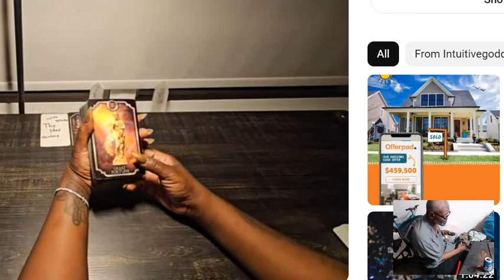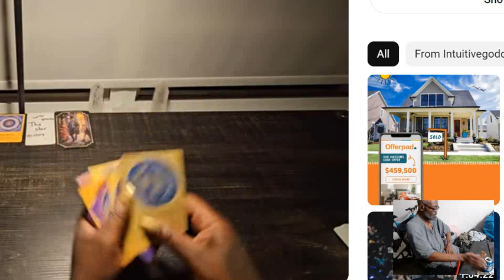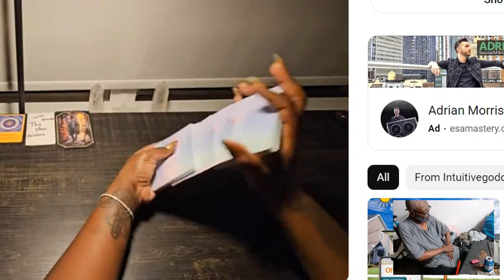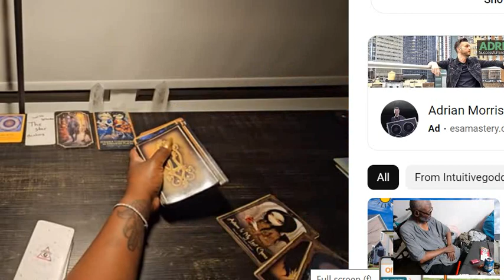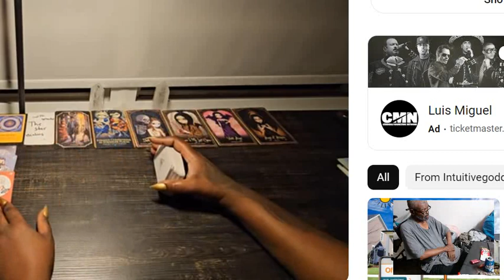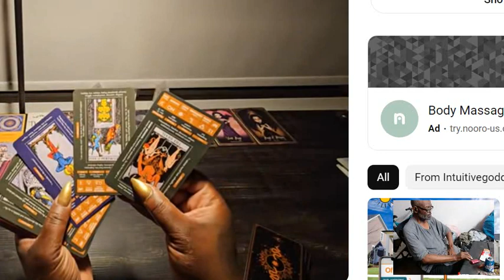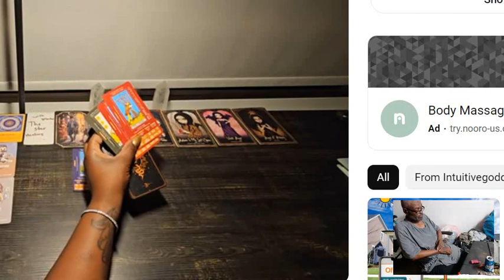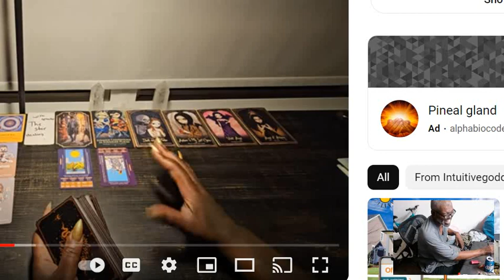Aw'll Of The Wealth Of The Wicked Iz Laid Up For The Just ? And That'z Uz G'z In Heaven !